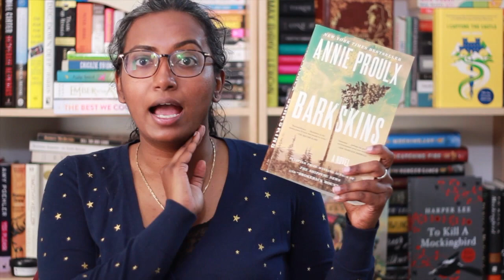My Summer Reading Plans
Rincey talks about the three big books she wants to try to tackle this summer.

Books Mentioned
The Three Musketeers by Alexander Dumas
John Adams by David McCullough
Barkskins by Annie Proux